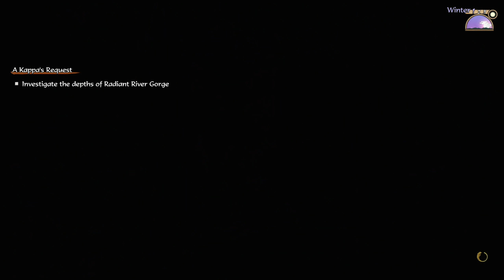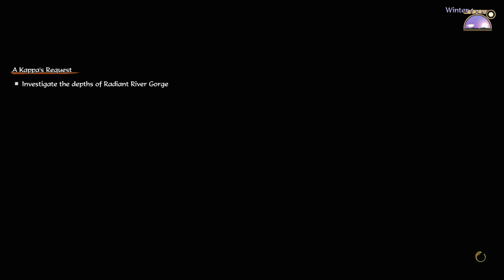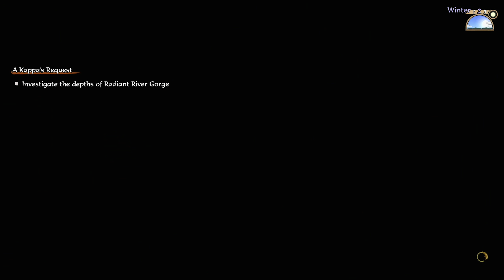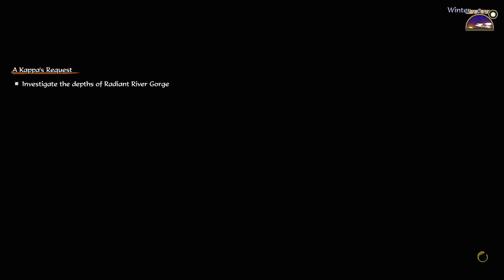Schwarzer Schatten Rematch 🌾 Waterborne Power & Keen eye Let's Play Sakuna: Of Rice and Ruin #25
Schwarzer Schatten Rematch 🌾 Waterborne Power & Keen eye Let's Play Sakuna: Of Rice and Ruin #25 [HD • 60fps • Blind • Deutsch]
INFORMATIONEN ÜBER: Sakuna: Of Rice and Ruin

Die verzogene Erntegöttin Sakuna wird aus ihrem luxuriösen, himmlischen Zuhause verbannt und landet auf einer Insel voller Dämonen. In der ungezähmten Wildnis muss sie sich ihr Geburtsrecht als Tochter eines Kriegergotts und einer Erntegöttin zurückerobern, indem sie sich den Elementen stellt, gegen Monster kämpft und Reis, die Quelle ihrer Macht, anpflanzt. Zur Seite steht ihr die Wächterin Tama und eine Gruppe ausgestoßener Menschen. Gemeinsam müssen diese ungewöhnlichen Kameraden sowohl die Erde als auch die Dämonen von Hinoe Island bezwingen.

Weitere Daten:

• TITEL: Sakuna: Of Rice and Ruin

unterstützen!